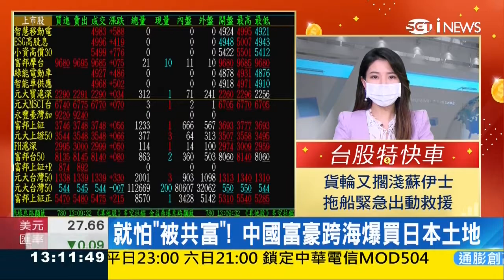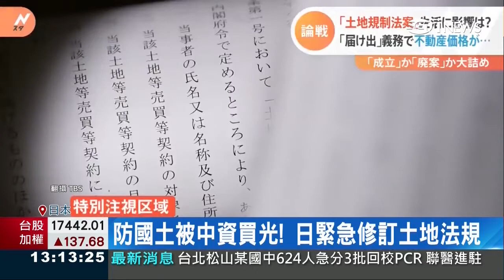大富翁4中「均富卡」真實版，中國富豪「怕被共富」狂買日本土地，北海道恐成中國的一省 20210910